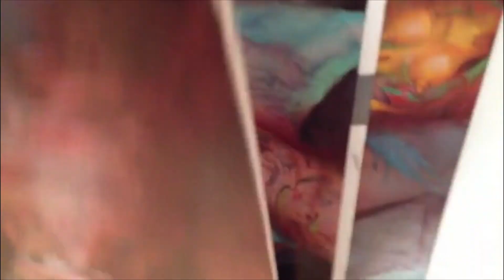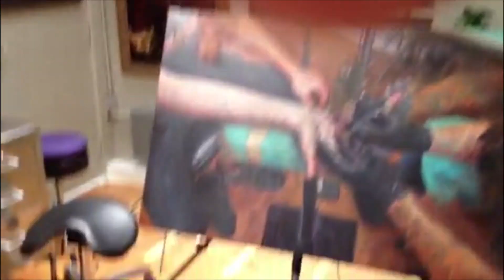SDBARBER SOLO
sneak preview into Shawn Barber's studio to see some new work for his upcoming solo show and book release at Joshua Liner gallery in NYC june 28 2012